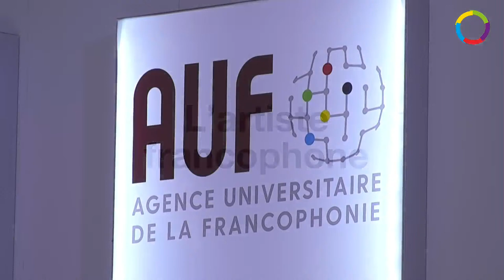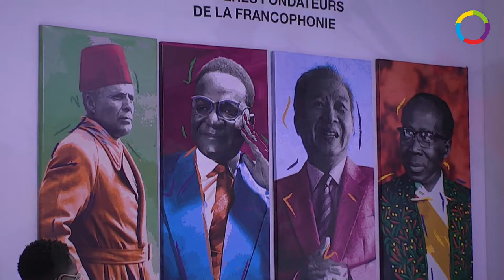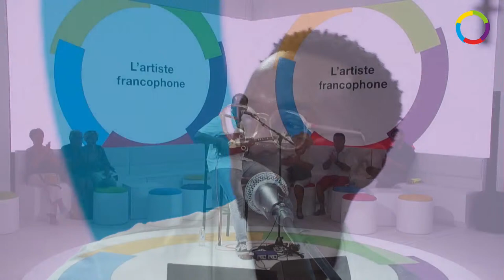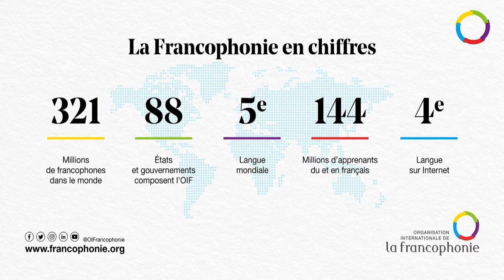L'Artiste francophone : Jali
Suivez le concert de Jali en direct du Pavillon de la Francophonie à Djerba en Tunisie !